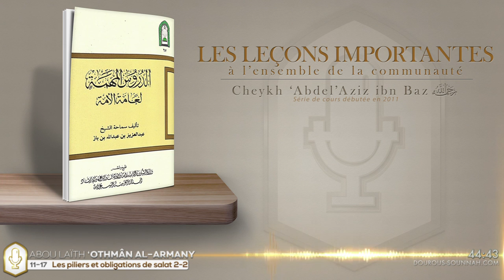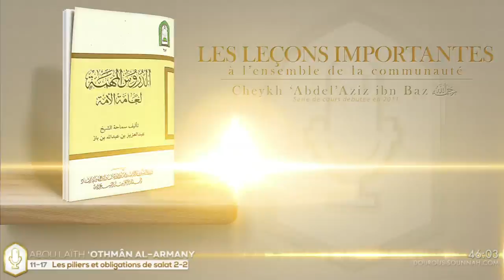11-Leçons importantes 11-17 #08 piliers/obligations de salat (Abou Laïth 'Othmân)Dourous-Sounnah.com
Leçons importantes pour l'ensemble de la communauté 11-17 Leçon #08 Piliers de salat
Leçon #09 Obligations de la prière
(2011)